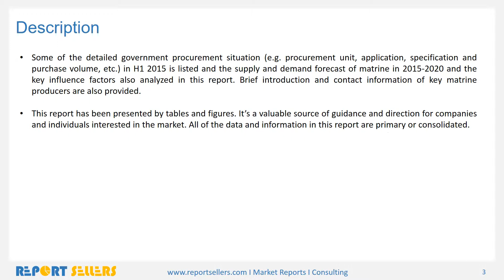China Matrine Market Research Report | Report Sellers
Matrine is a broad-spectrum and long-acting pesticide, it is used to control aphid, diamondback moth, cabbage caterpillar, tobacco budworm, beetle, leaf beetle, red spider, etc. Matrine and its related compound oxymatrine have an antifeedant effect against the termite.